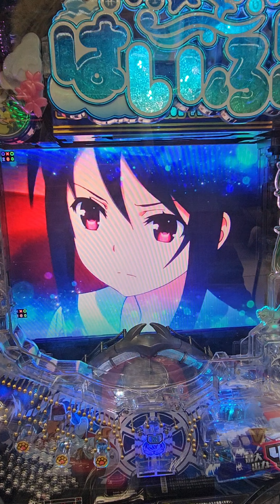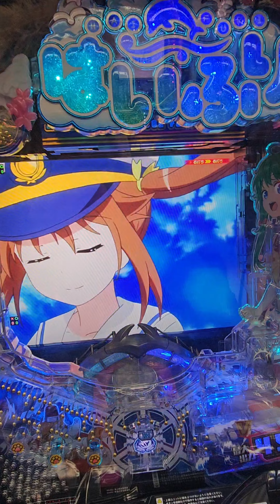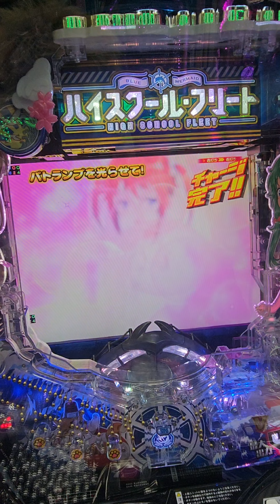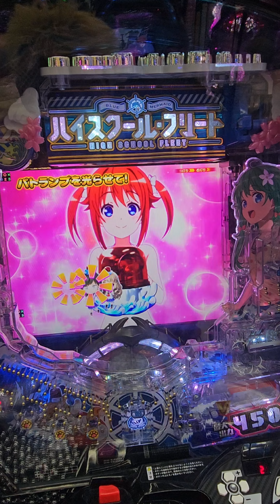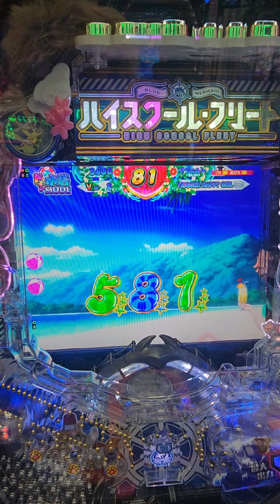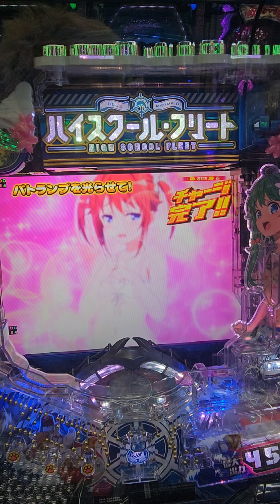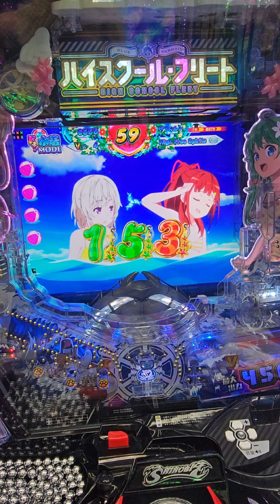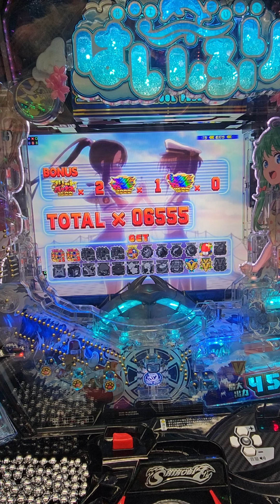Pハイスクール・フリート オールスター#Pハイスクール・フリート オールスター#Pハイスクール・フリート ALL STAR#Pハイスクール・フリート2